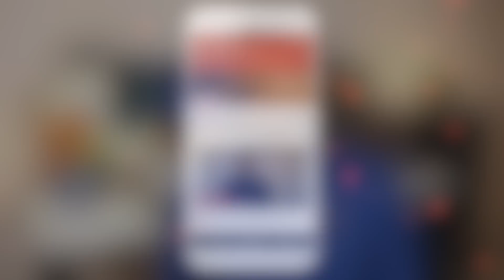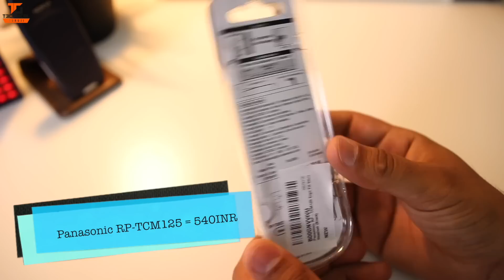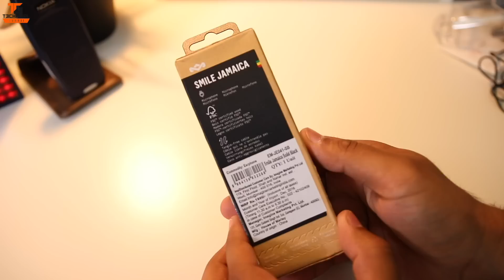Best Budget Earphones to Buy - Under 1500 Rs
Namaskaar Dosto, is video mein maine aapse Best Budget Earphones ke baare mein baat ki hai, maine kuch dino se kaafi saare alag alag Earphones Test kiye hai aur aapse discuss kiya hai ki Budget range mein kaunse Earphones Best hai, aur kaunse aap purchase kar sakte hai, Kuch Earphones accnahi hai jo maine aapko bataya hai. Mujhe umeed hai ki aapko Best Budget Earphones ki yeh video pasand aayegi.

1. Amazon Basics Earphones
2. Panasonic RP-TCM125
3. Audio Technica ATH-CLR100
4. JBL C100SI
5. JBL T150A
6: Sennheiser CX 180 Street II
7. Sony MDR-EX150AP1
8. 1MORE PISTON FIT
9: TAGG® T - 07 Wireless Sports Bluetooth